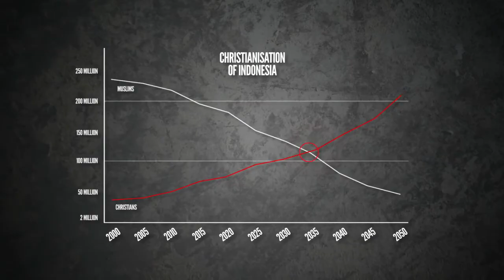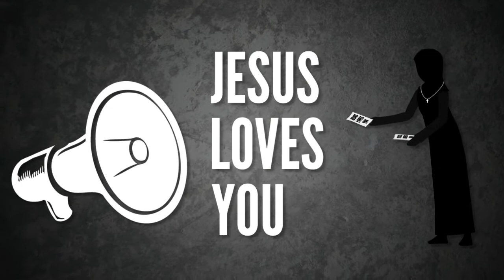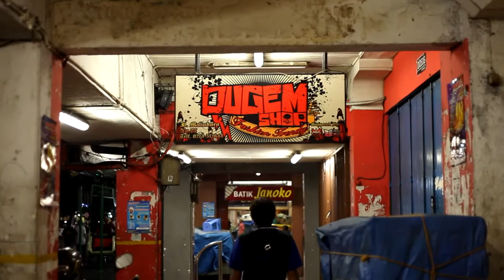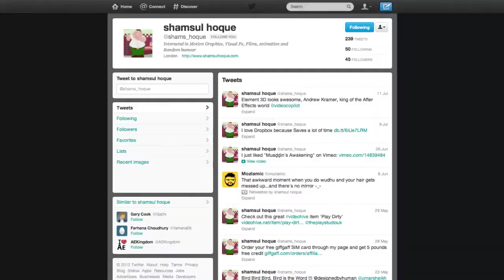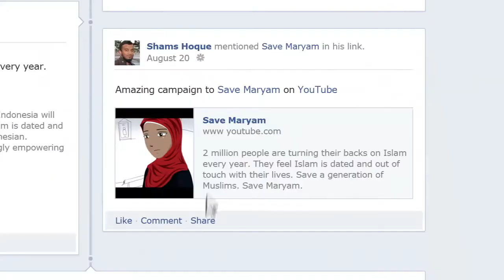Save Maryam - Save Indonesian Muslims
Approximately 2 million people in Indonesia leave Islam for Christianity every year.

Why is this the case? Why are people not satisfied with Islam? Why are they willing to abandon Allah?

Join us in our mission to save a generation of Indonesians and help us bring Islam back into their lives. Spread the word. Save Maryam.

** Please note: No music was used in the creation of this video, beat boxing was used as an alternative. The report at 00:35 is for demonstration purposes only, however the fact is valid according to International Crisis Group.

Save Maryam is a project by Mercy Mission.